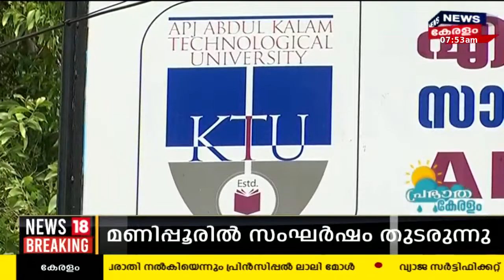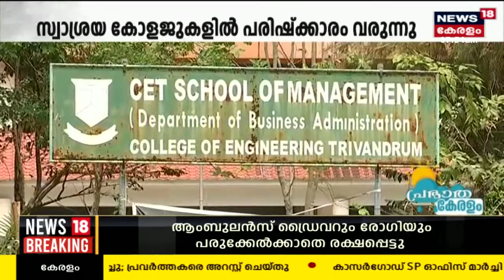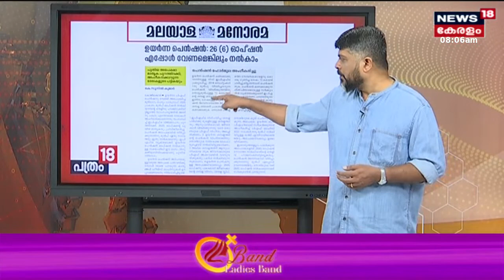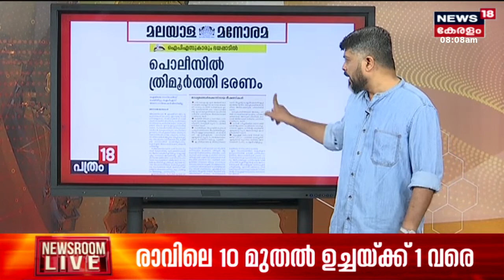Malayalam News | Morning News | പ്രഭാത കേരളം - Malayalam News Bulletin | 15th June 2023